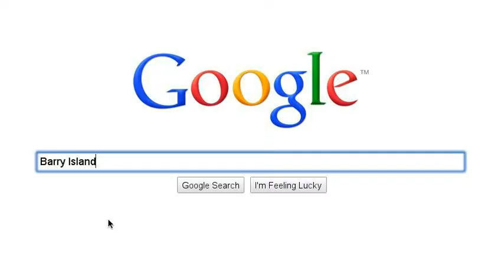UK TRIP - OCTOBER 2010